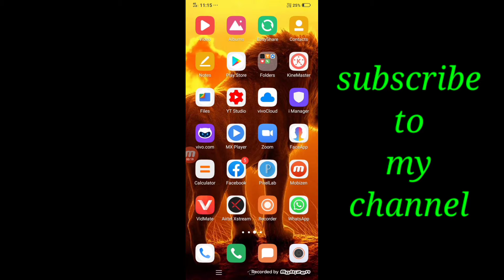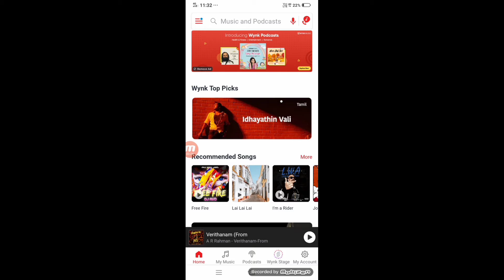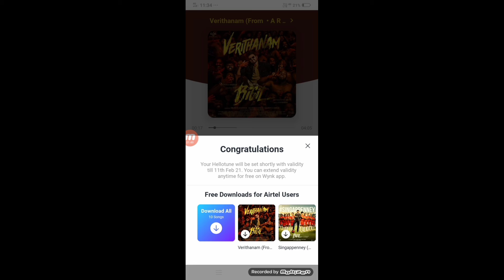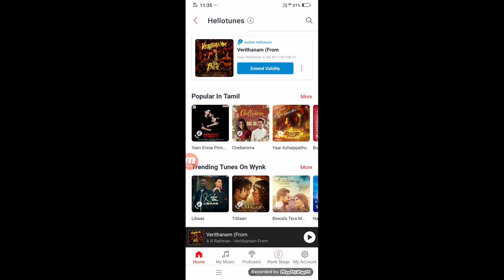how to set caller tune in my phone tamil